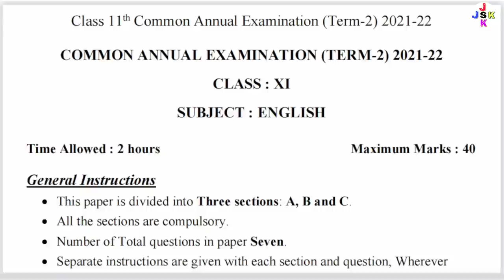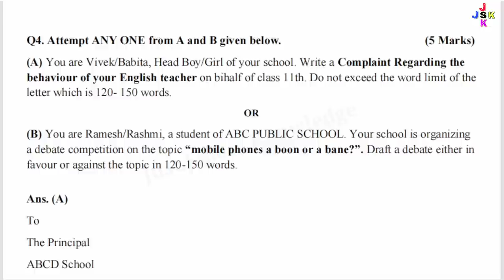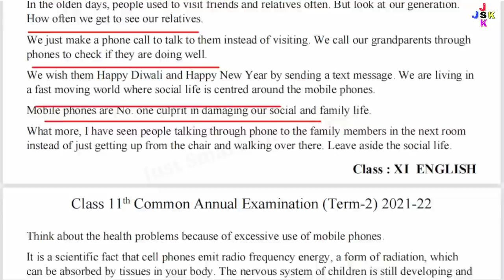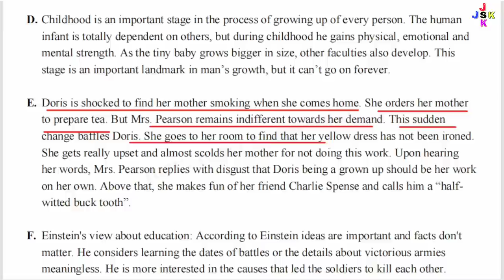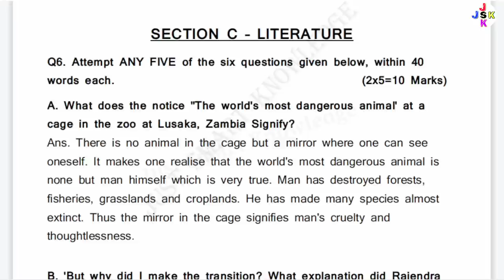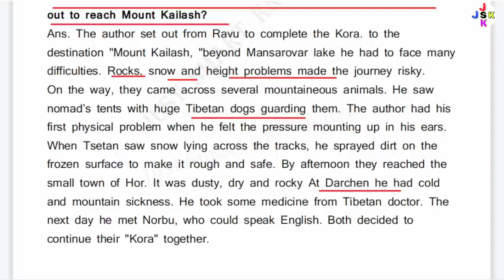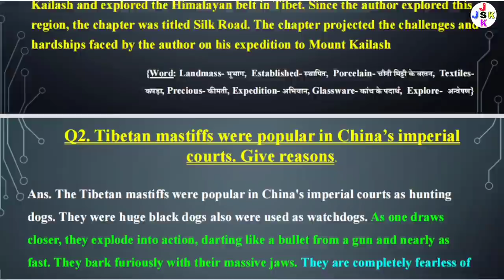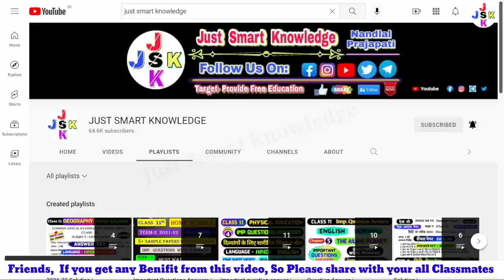class 11 English paper solution 4+ / chapter wise important questions | class 11th english revision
1. class 11 english paper solution
2. class 11 english paper solution 2022
3. class 11th english paper 2021-22 term 2
4. class 11 english 4+ sample paper 2021-22 term 2
5. class 11 english paper 2021-22 term 2 solution
6. english class 11 question paper solution
7. class 11 english final exam paper 2021-22 solution